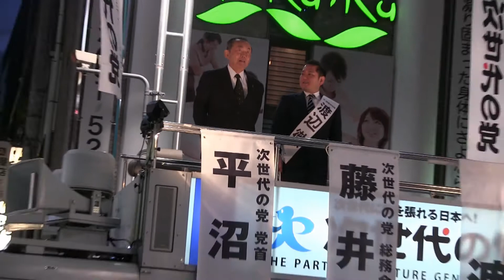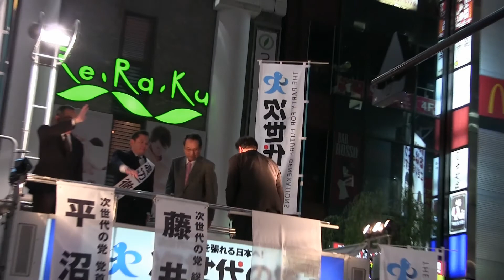次世代の党 in新橋 H26/12/06